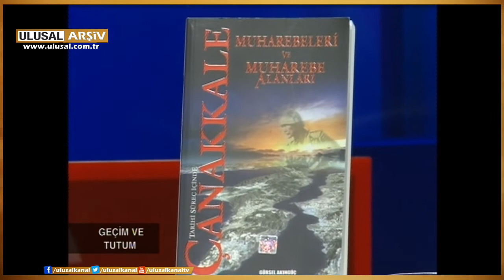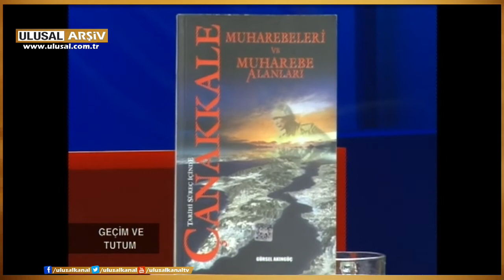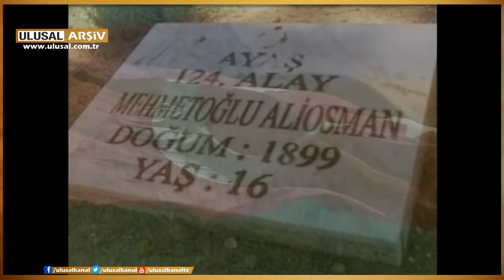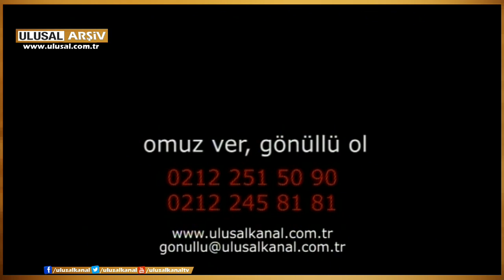Melih Baş ile Geçim ve Tutum- 18. 03. 2012 Ulusal Kanal